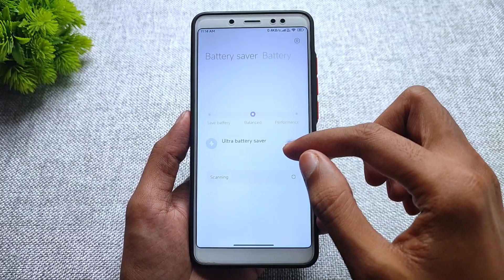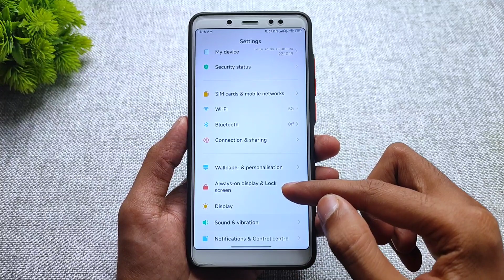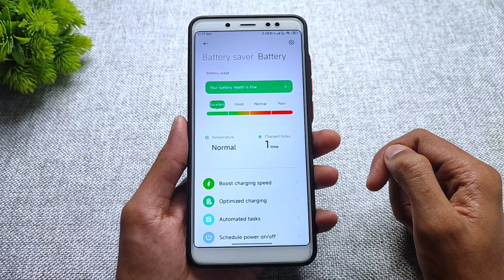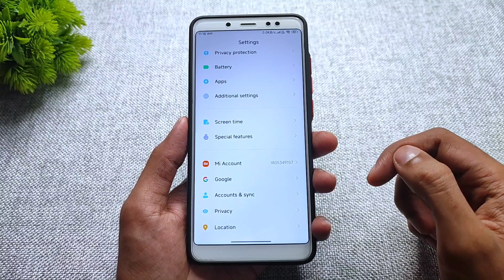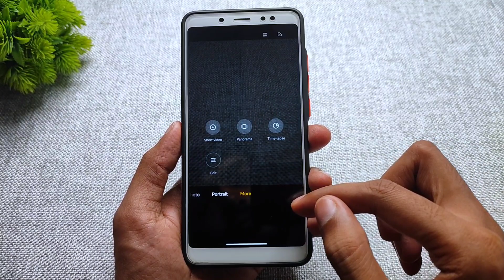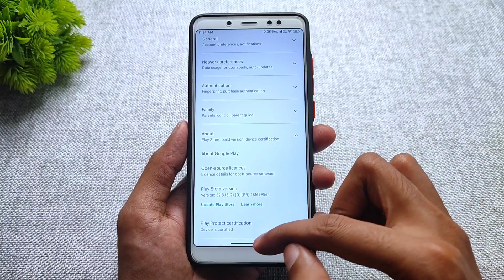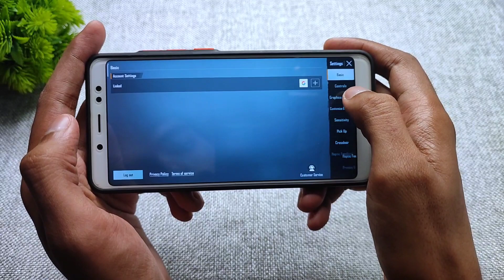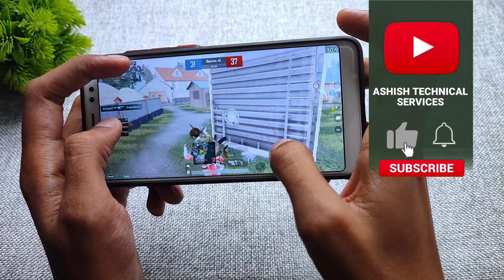MIUI 13 Xiaomi EU 22.10.19 For Redmi Note 5 Pro | Android 12 | MIUI 14 File Manager & More